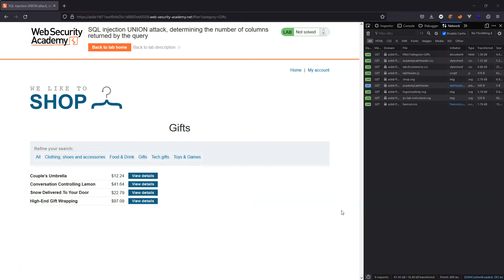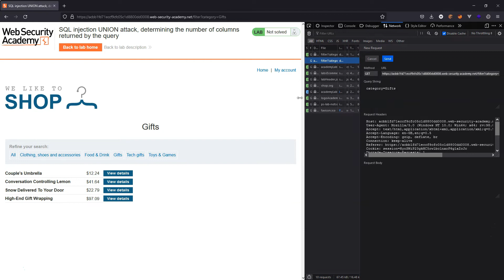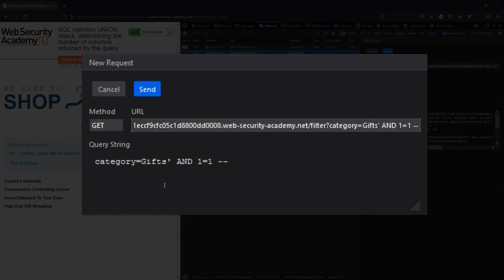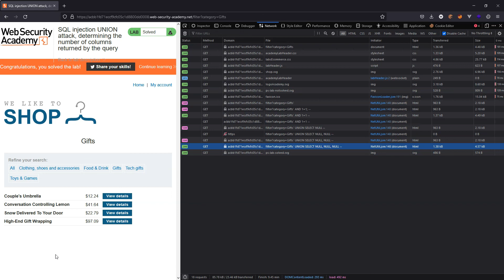SQL Union Attack - Determining the Number of Columns Returned by the Query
This lab was provided by the burp suite web security academy for learning SQL injection union injection attacks.

The task is 'determining the number of columns returned by the query'.

It's technically a type of 'blind' sql injection attack since we are extracting data through looking at http status codes.